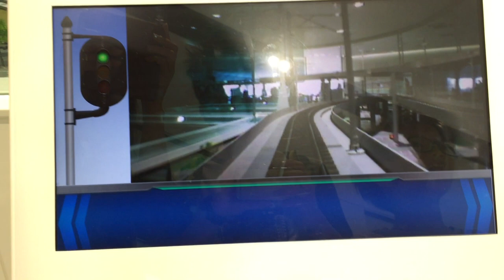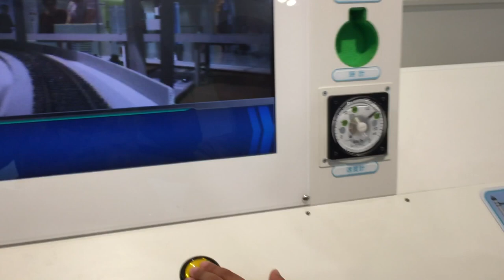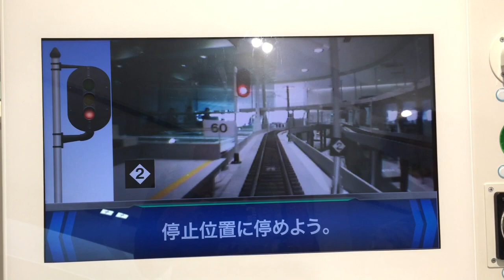Train-driving simulator at a train museum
Recorded in Japan.

Due to the INSANE queue of videos that I have to upload, I won't always be able to make  individual descriptions for each video, especially minor videos. However, you might still find brief descriptions to explain what's happening. The description you're reading now is my set default description. However, videos that have been edited using the YouTube editor will normally have proper descriptions. It has come to the point where when I have the time, I have to upload ten or more videos on Friday night or Saturday night, and the videos I've been uploading are almost always a few weeks old. Hopefully, my "upload accumulation" will clear up, and my descriptions will return to normal. If you are a subscriber, thank you for understanding and I'm sorry if I seem to "blow up" your subscription feed with the amount of videos I have been uploading. If you have any questions about the content of the video (that would usually be explained in the description), please let me know in the comments, and I will be happy to answer them. However, ANY HARRASING COMMENTS (or bullying) WILL BE DELETED.